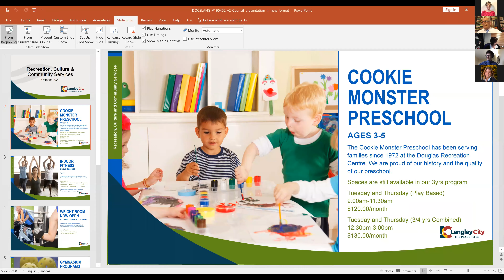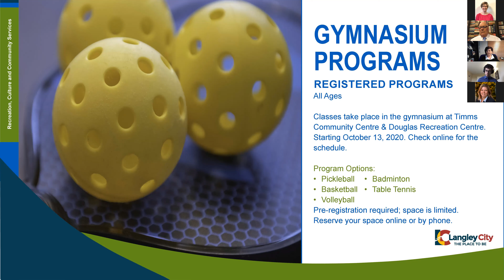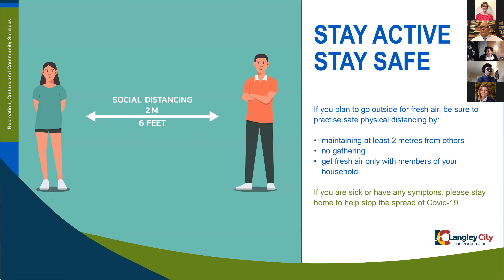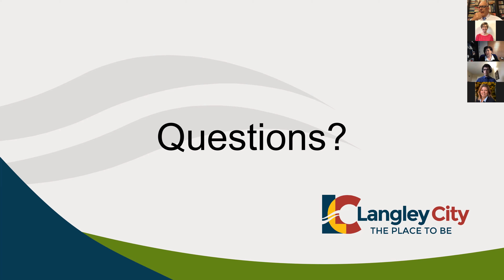October 19, 2020 - Langley City Regular Council Meeting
Watch LangleyCity Regular Council Meeting